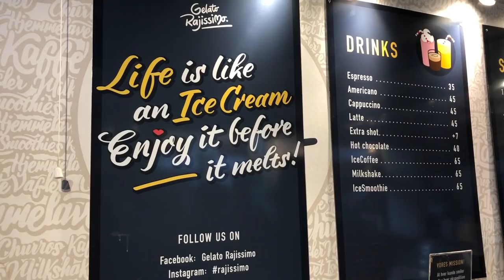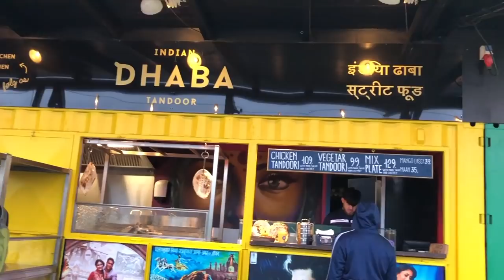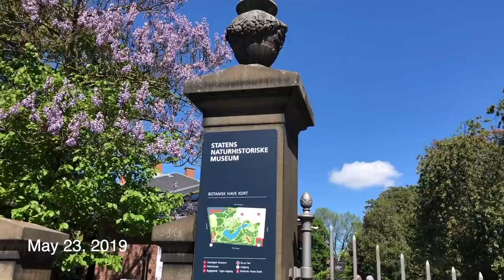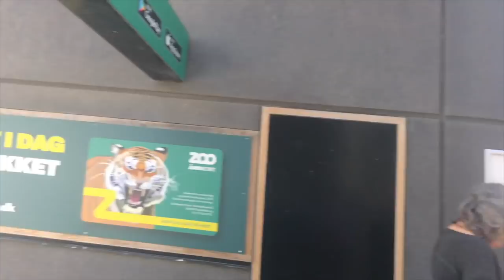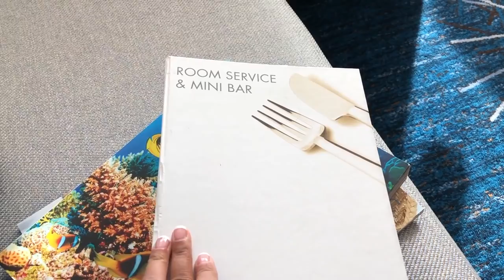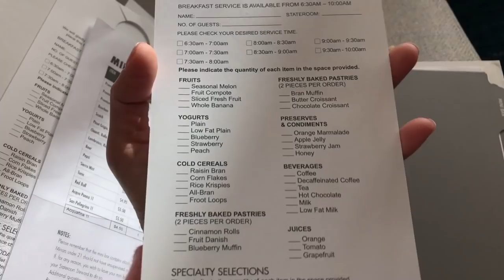Denmark Norwegian Cruise Episode 1 0f 5 Video Bhavna's Kitchen Around the World Travel Vlog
travelvlogger Hello friends, this is the travel vlog episode 1 of 5 my Norwegian cruise itinerary. I got to visit Denmark, Norway, Iceland, Scotland and UK during this trip. Through this episode one can learn what to pack, what food to expect and how overall Norwegian Cruise line feels like.